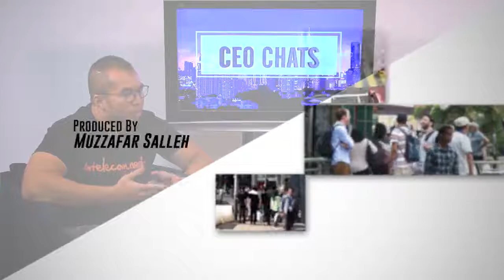CEO Chats: How To Become Successful Telecommunication Company?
CEO of IX Telecom Noor Helmi talks about the challenges, experiences, and milestones of the Telecom business. How IX Telecom became global and what is the main power now? What is Helmi's advice to new entrepreneurs in this field? Find out in TV-show "CEO talks"'